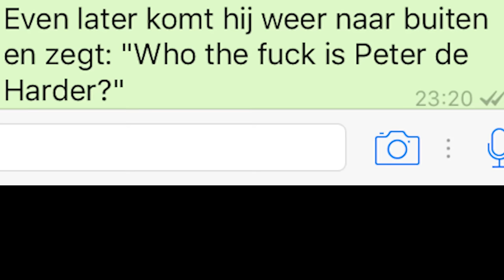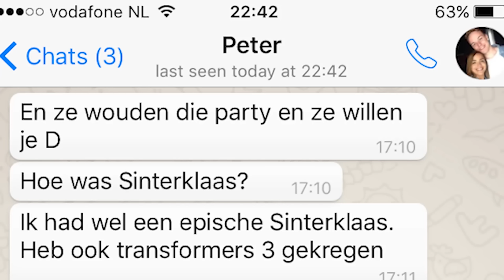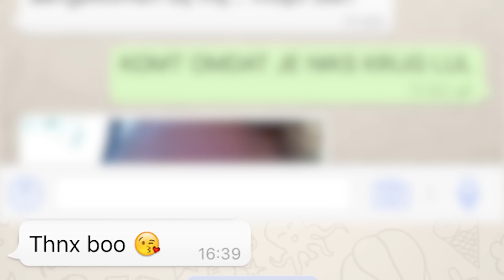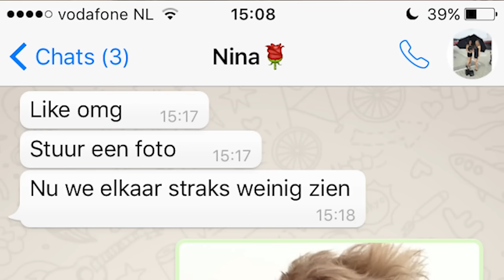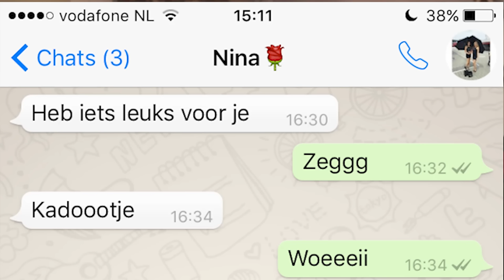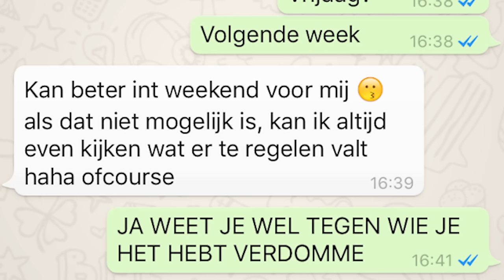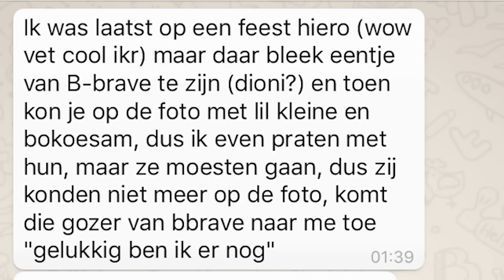OUDE WHATSAPPGESPREKKEN TERUGLEZEN! | TheKelvlog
ALS DEZE VIDEO 6000 LIKES HAALT = MORGEN NIEUWE VIDEO!